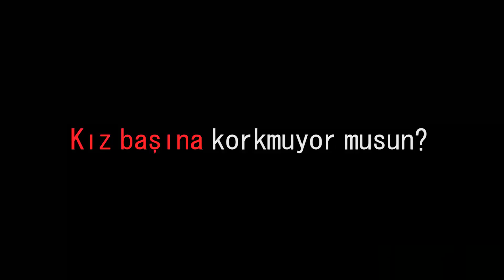Japonya`ya Gelme Sürecim | Neden Japonya | Ayşegül Japonya`da Kim?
Japonya`ya gelme sürecim nasıldı? Japonya`da nasıl iş buldum? Neden Japonya`da yaşama kararı aldım? Ayşegul Japonya`da kim? Tek başıma nasıl yapıyorum? Korkuyor muyum? Merak ettiğiniz tüm soruları bu videoda cevaplandırıyorum.